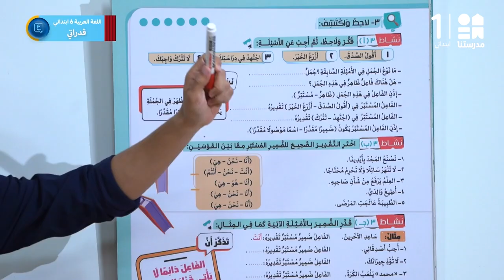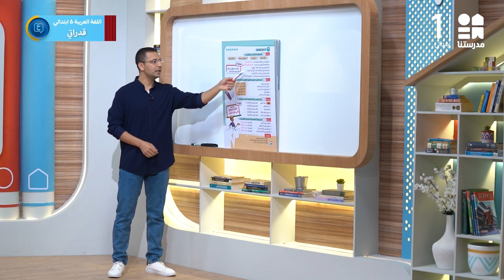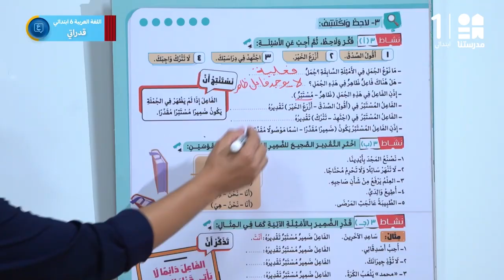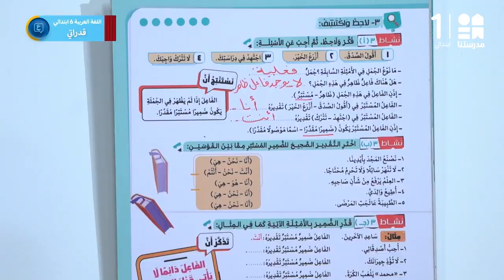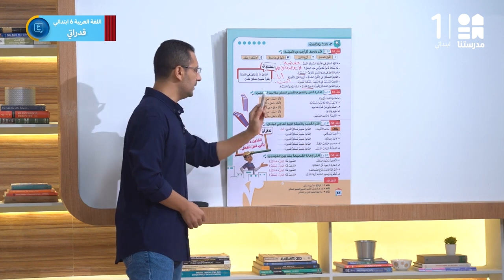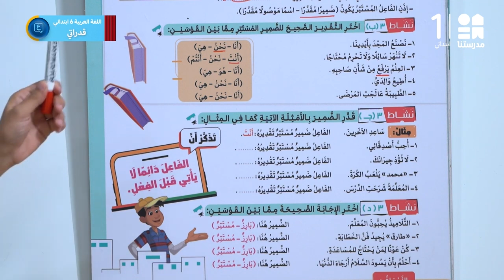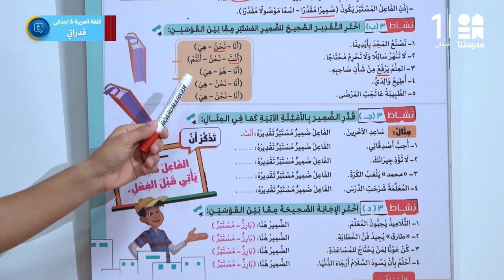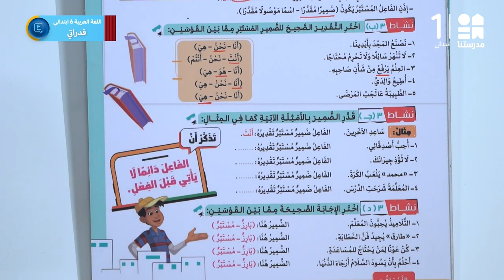قدرتي | اللغة العربية | الصف السادس الابتدائي